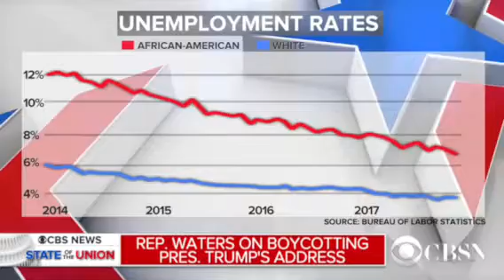Mad Max Boycotts State of the Union